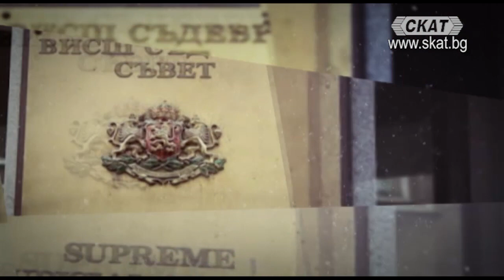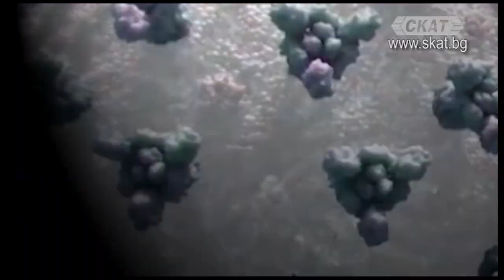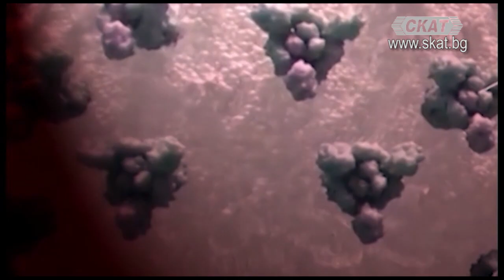Защо вярваме в конспирации? Защо политиците използват конспирации?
Участва: Проф. Антоанета Христова – политически психолог